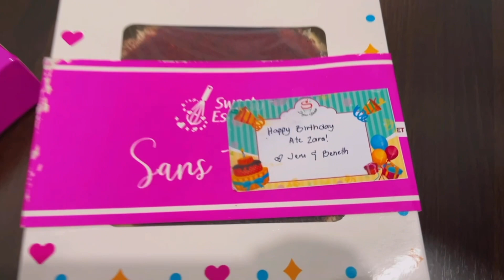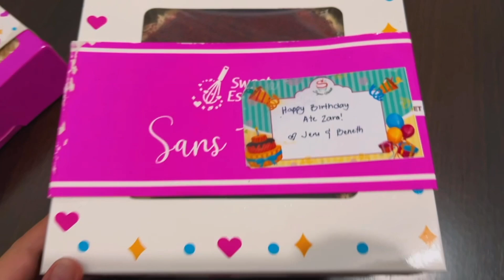SPOILED AKO KAY MAMA! ❤️ CONCERT NI @KENFRASEROFFICIAL SA BAHAY! 😊 + NAIIYAK AKO SA SORPRESA! 🎂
Hey everyone! 😊

I'm Zara.
A Filipina previously living in the beautiful country that is Australia but now currently based in the Philippines and these are my vlogs. .
Don't forget to stay positive always!

— Z. 😘

WHAT I VLOG & EDIT WITH
🔸Canon G7X Mark III
🔸Canon DM-E100 Stereo Microphone
🔸iPhone 12 Pro Max
🔸iMovie
🔸Canva
NCS Music Credits:

Tracks:
🔸 Title: Sunny Travel by Nico Staf

🔸 Title: My Path by Next Route

🔸Title: Moments by Sarah Jansen